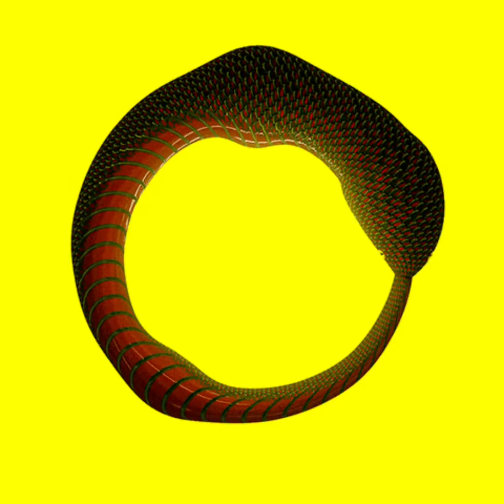abstract Cinematic Music to explore your imagination